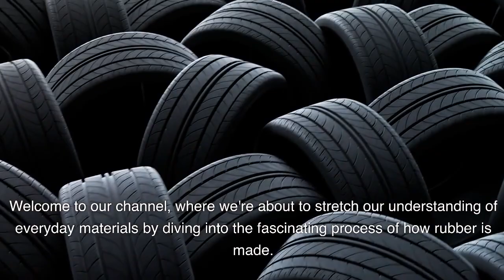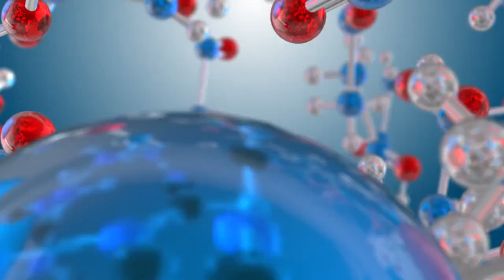How Is Rubber Made?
Hello Everyone,

Join us as we uncover the journey from the Hevea brasiliensis tree, commonly known as the rubber tree, to the versatile material that bounces, stretches, and holds a pivotal role in our daily lives.

Natural rubber is sourced from the latex sap of the rubber tree, predominantly found in tropical regions like Southeast Asia, Africa, and South America.

The latex extraction involves tapping into the tree's bark without compromising its overall health. Tappers make diagonal incisions, enabling the latex to flow into collection cups. They alternate tapping spots to allow the tree to replenish its latex, ensuring sustainable harvesting.

The collected latex is a milky, sticky fluid comprising water, rubber particles, proteins, and other substances. To prevent premature coagulation during transportation and storage, the latex undergoes treatment with acid.

Transforming liquid latex into a solid form involves a coagulation process, often accomplished by adding formic acid or acetic acid. This causes the rubber particles to solidify and separate from the liquid components.

After coagulation, the rubber is rolled into thin sheets, dried, and transformed into "rubber crumbs," a form of natural rubber sent to factories for further processing.

To enhance rubber properties such as strength, elasticity, and heat resistance, vulcanization is employed. This process involves heating the rubber with sulfur and other additives, creating cross-links within the rubber molecules for increased durability and elasticity.

During compounding, various additives like accelerators, antioxidants, and reinforcing agents are mixed with the rubber to achieve specific properties, crucial in tailoring rubber for diverse applications, from tires to industrial products.

The processed rubber is then shaped into the final products encountered in daily life, from molded tires and conveyor belts to footwear and seals, showcasing the versatility of this incredible material.

From the latex sap of rubber trees to the myriad rubber products we encounter daily, the rubber-making journey involves a series of fascinating processes. Understanding this process underscores the intricate balance between natural resources, human ingenuity, and the versatile material shaping our modern world.

We trust you've enjoyed this exploration of the rubber-making process.